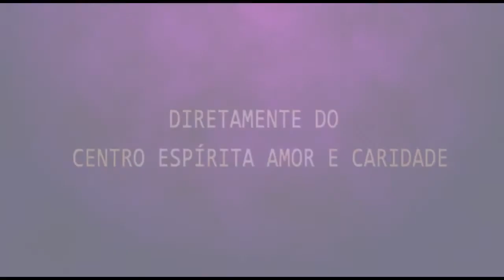Palestra Espírita - Márcia Ewald e Wallace